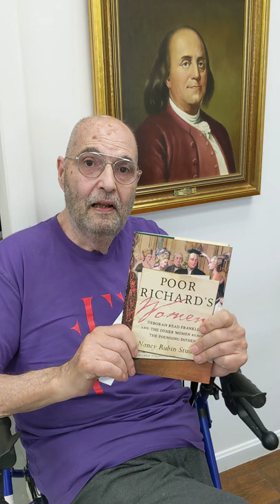Lecture and book signing for "Poor Richard's Women" by Nancy Rubin Stuart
Book signing and lecture Saturday, May 21, 2022 at the Museum of Printing, Haverhill, MA